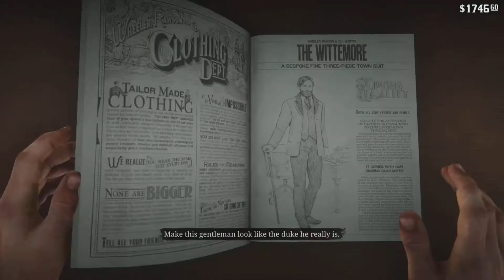Arthur's Adventure(s) 22 (Let's Play RED DEAD REDEMPTION 2) EP 31